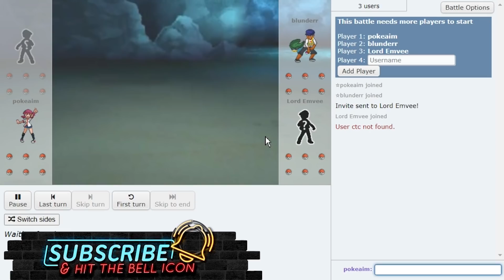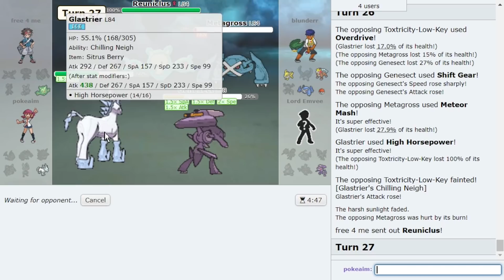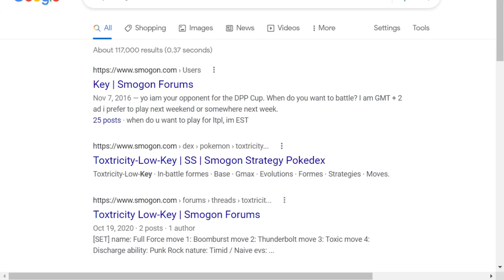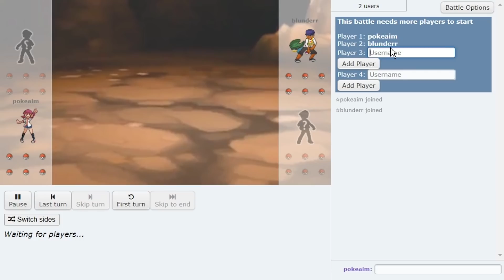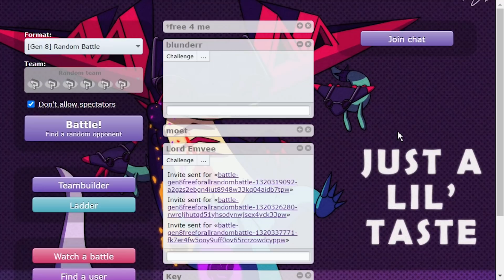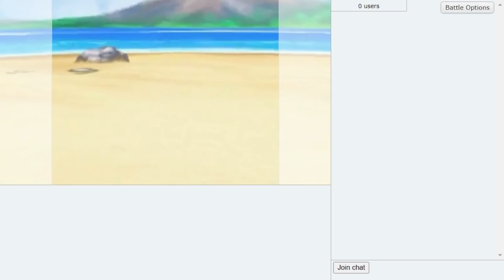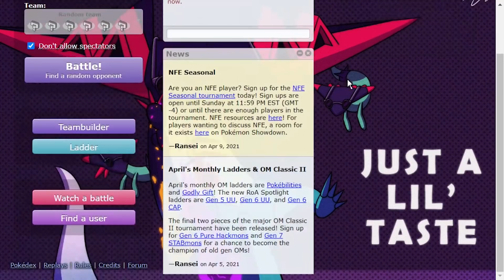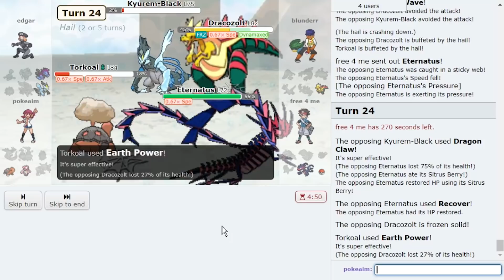Pokemon Showdown Free For Alls THE MOVIE! (Very Rare CTC Appearance)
Pokemon Showdown Free For Alls where CTC gives us a rare appearance. This isn't a Showdown Live, it's a movie! We have almost the whole cast!
Hope you guys enjoy this Pokemon Sword and Shield Pokemon Showdown live with Pyukumuku and friends!

00:00 Pokemon Showdown FFAs the MOVIE!
24:07 Pokemon Showdown FFA Number 2
36:11 Pokemon Showdown FFA Number 3
52:38 Pokemon Showdown FFA Number 4
1:11:29 Pokemon Showdown FFA Number 5

asfgerthrrth Enjoy!